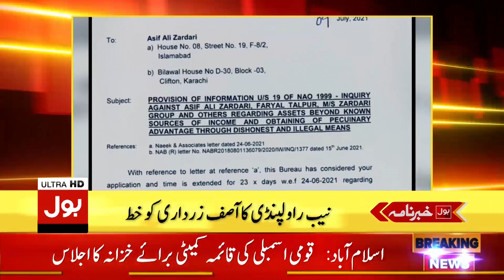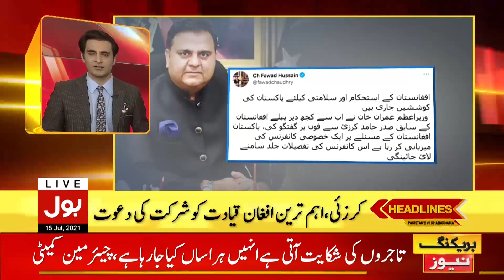Shehbaz Sharif vs PM Imran Khan | BOL News Headlines | 1:00 PM | 15 July 2021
Coronavirus Delta Variant Outbreak in Pakistan
COVID-19 Outbreak: Lockdown Imposed in Sindh
Pakistan Efforts for Afghanistan Peace Process
PM Imran Khan to Visit Uzbekistan Today
USA Acknowlegded Pakistan's Role in US-Taliban Peace Deal
European Union Supports Taliban
OGRA Proposes Hike in Petrol Price
President Mamnoon Hussain Passed Away
AJK General Elections - PTI vs PPP vs PMLN
Pakistan vs England T20 Series 2021
Karachi Monsoon Rain 2021
COVID-19 Cases Hike in Pakistan
Pakistan Weather Forecast Today